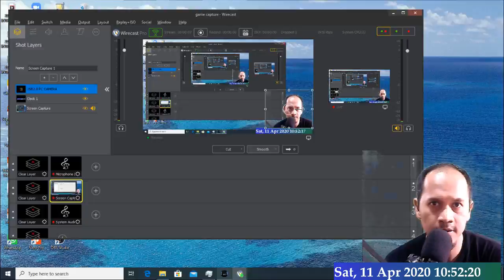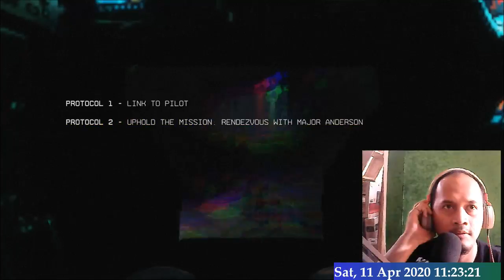Live Streaming dedi effendi